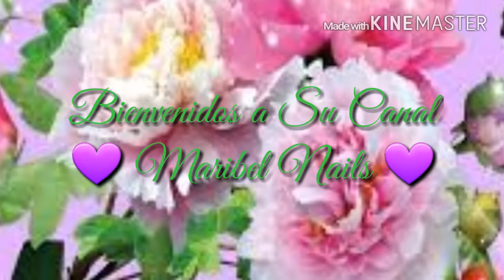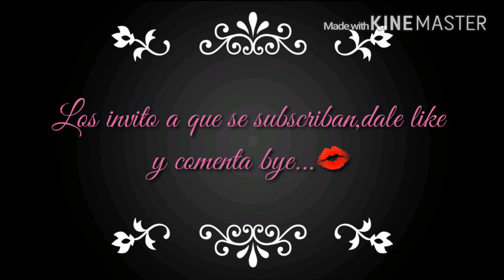UÑAS ACRILICAS DE 15 AÑOS 🌸